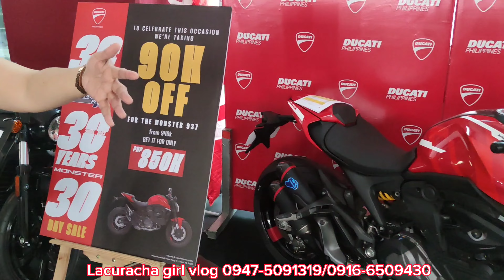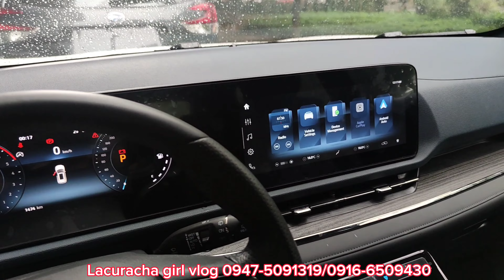BANK OF MAKATI NG DIWANG NG 67TH YEAR ANNIVERSARY# MOTORCYLE AND KOTSE DINUMOG NG MGA TAO.